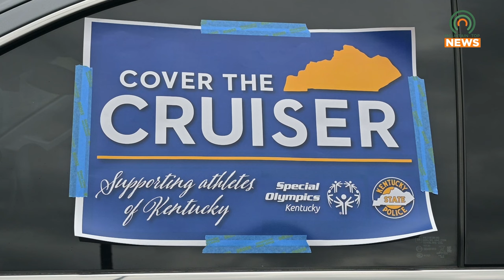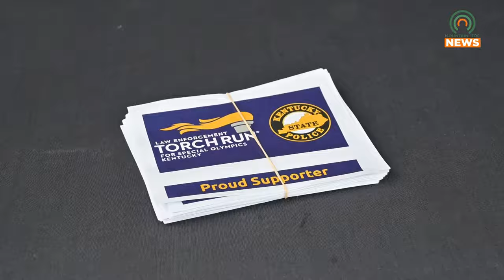Kentucky State Police Cover the Cruiser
Kentucky State Police held their annual Cover the Cruiser at the Pikeville Wal-Mart on Wednesday, April 24, 2024, to raise money for the Kentucky Special Olympics.